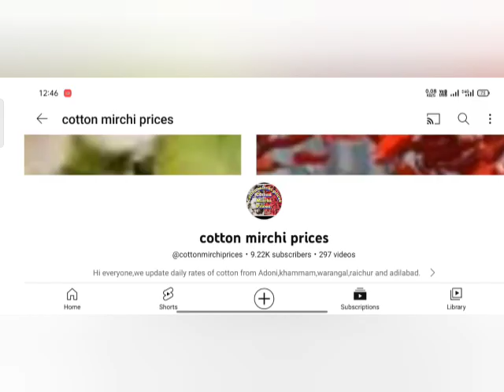20-01-2023 raichur cotton prices today | today cotton rates| cotton price increase| Patti dharalu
today cotton rates